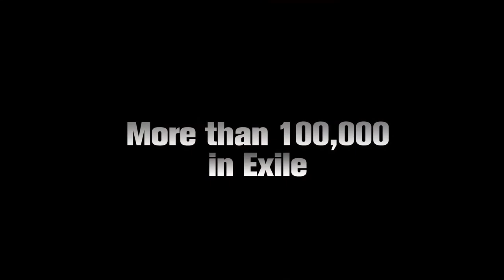Bringing Tibet Home - Trailer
Bringing Tibet Home, by Tenzin Tsetan Choklay.
Feature Documentary.

Showing at DIFF 2014.
diff.co.in